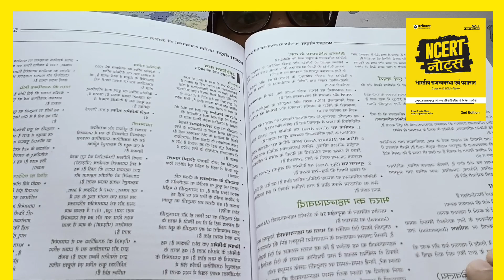Ncert Arihant Class Notes भारतीय राजव्यवस्था और प्रशासन (Old+New 6 to12 ncert)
Hello friends..
Welcome you all in Lakharajo English Academy.. from this video I'm going to share with you Very important Books for UPSC, State pcs, SSC , CTET , BPSC Exams..

This is NCERT Hindi notes Indian polity and constitution including with class 6-12 old and new ncert patterns...

This is Hindi Ncert Arihant Publication New Books Review. notes Ancient history, Medieval History and Modern history..

Ncert Hindi notes arihant publication book
ncert Hindi notes arihant publication books review new 2024 indian history, modern history
ncert Indian polity notes with solutions
arihantpublication Indian polity Handwritten notes
ncert Indian polity for UPSC exam